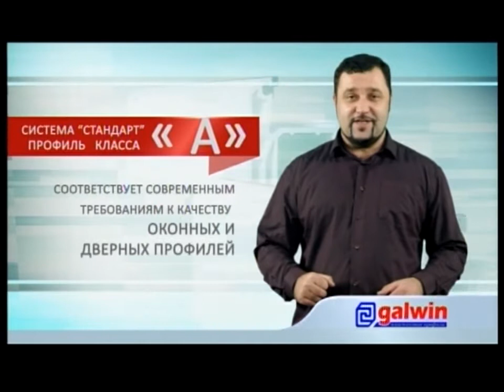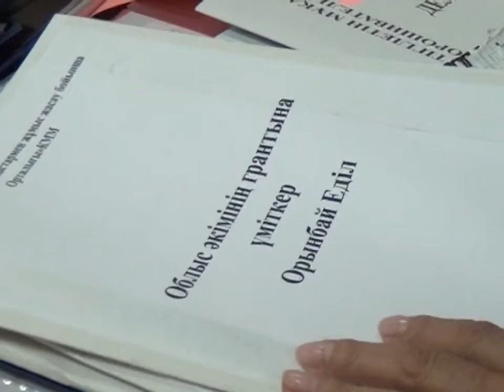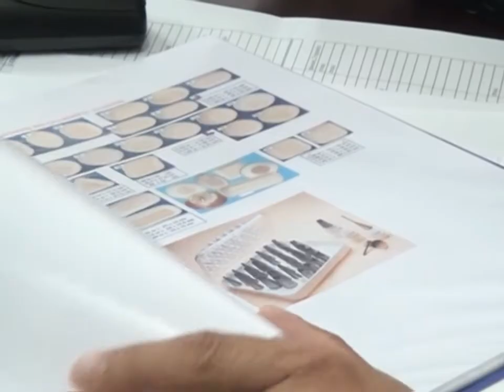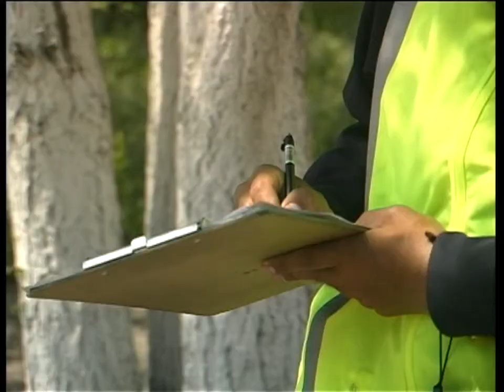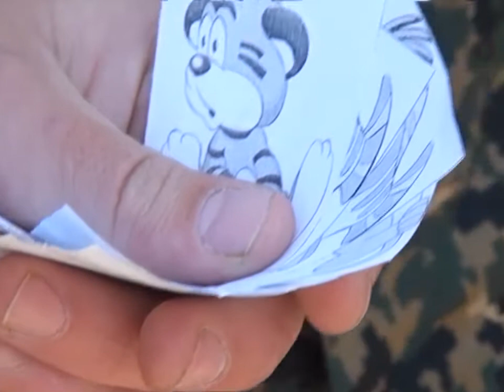29/07/2014 - Новости канала Первый Карагандинский